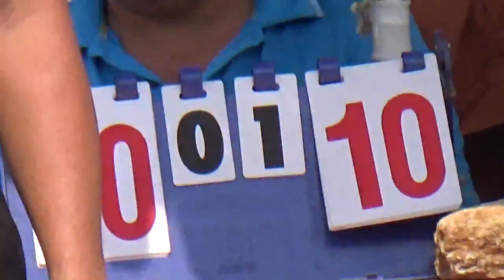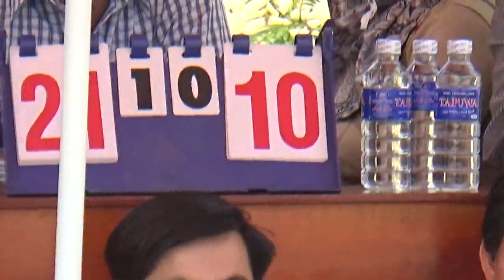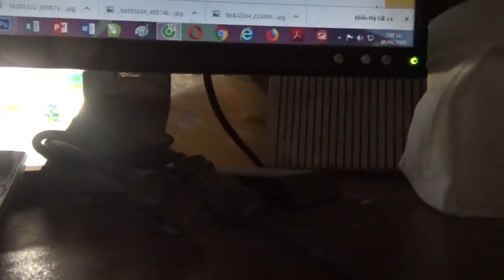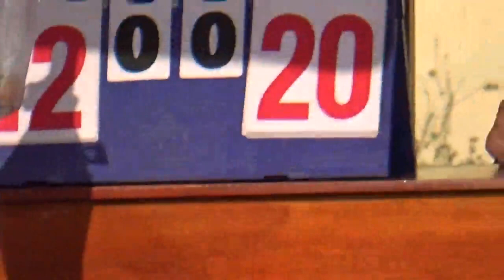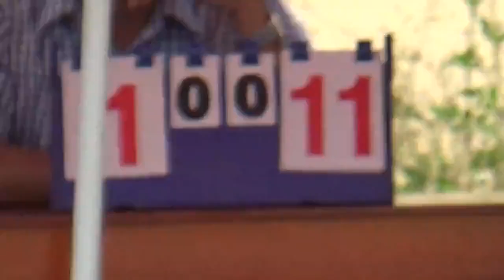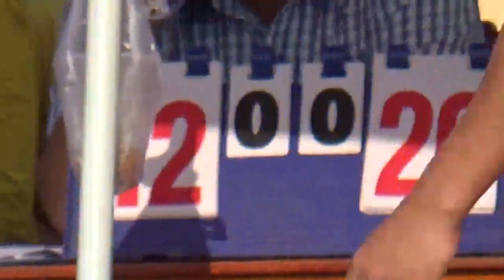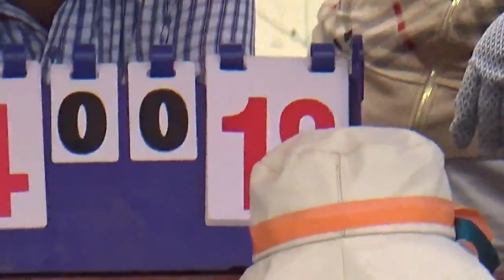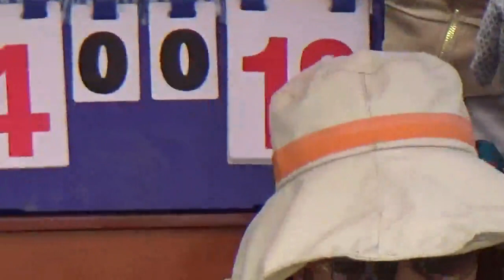GIẢI BÓNG CHUYỀN 3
VIDEO TỔNG HỢP
CƯỜNG VLOG XIN CẢM ƠN TẤT CẢ CÁC BẠN ĐÃ XEM VIDEO
CẢM ƠN